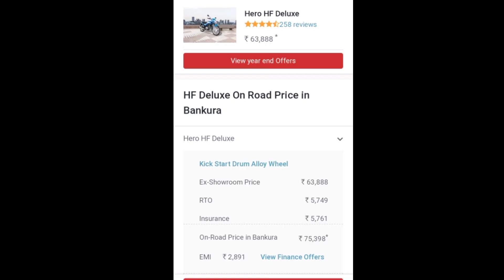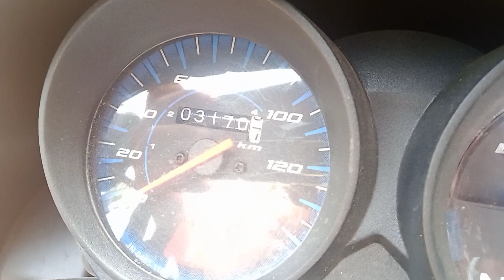Hero HF Deluxe BS6 2022 Model Bike Owner Review । hf deluxe Mileage । HF Deluxe Review Test ।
Hi GYS.
my name is sudipta singha mahapatra...
my YouTube channel name.. Raiderboy SUDIPTA🤟🤟🤟

my Facebook I'd name...